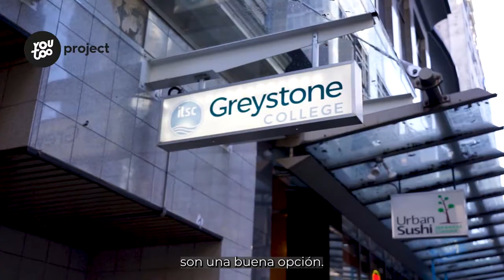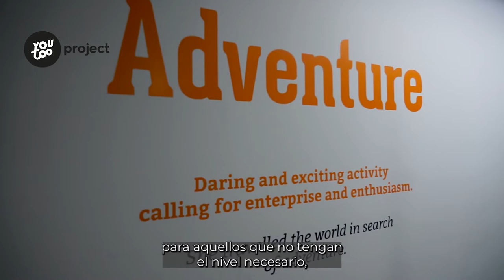Estudiar en Vancouver en la Escuela ILSC o Greystone College 🇨🇦 🎓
Si estás pensando en estudiar inglés en Vancouver o un curso de formación profesional, la escuela ILSC y Greystone College es una de las mejores opciones 👍🏼  Ambas escuelas forman parte del mismo grupo y tienen escuelas en muchas ciudades del mundo.

ILSC Vancouver te ofrece una amplia variedad de cursos como inglés general, University Pathway o preparación de exámenes entre otros.

¿Quieres más información para estudiar en Canadá?